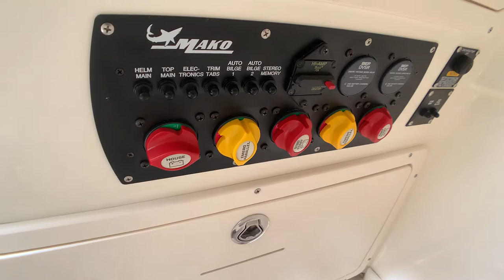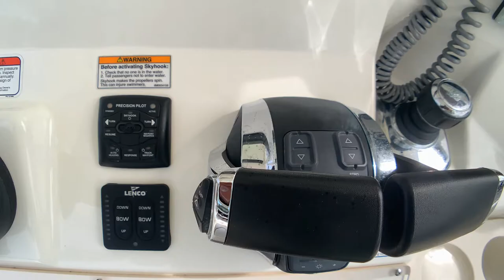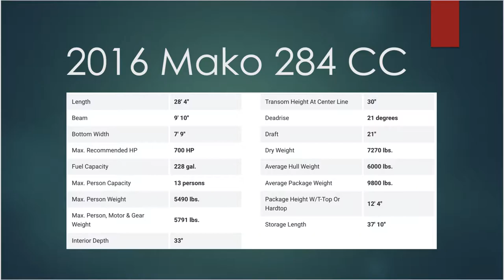Walkthrough - 2016 Mako 284 CC Offshore Fishing Boat w/ Twin 350s - SOLD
This well cared for 2016 mako 284 CC is a new listing to the market. The MAKO 294 CC provides versatility and safety at sea. Ideal for both near shore fishing or venturing out offshore into the Gulf of Mexico.

This boat comes equipped with Twin Mercury Verado 350 HP Engines with only 288 Hours. Combined with 228-Gal fuel capacity it provides you with long range and speed.

Key Features of the Mako 294 include:

• Fiberglass hardtop with rod holders, spreader lights and electronic box
• Center cockpit canvas and side curtains
• Spacious head with sink and wiring access hatches.  Head height of 6 ft.
• 50 Gal Live Well Station with sink and cutting board.
• Rod holders behind CC and on hardtop.
• Outriggers
• Twin 350 Verado XL w/ Joystick Piloting & Sky Hook.
• Built-in Grab Rails Throughout
• Seat Cushions Throughout
• 290-qt. (274.44 L) insulated aft port & starboard in-deck fish boxes
• Custom Trailer

Additional Specs
• Length:28' 4"
• Beam: 9' 10"
• Bottom width: 7' 9"
• Max. recommended HP: 700 HP
• Engine Hours: 288
• Fuel capacity: 228 gal.
• Max. person capacity: 13 persons
• Max. person weight: 5490 lbs.
• Max. person, motor & gear weight: 5791 lbs.
• Interior depth: 33"
• Transom height at center line: 30"
• Deadrise: 21 degrees
• Draft: 21"
• Dry weight: 7270 lbs.
• Average hull weight: 6000 lbs.
• Average package weight: 9800 lbs.
• Package height w/T-top or hardtop: 12' 4"
• Storage length: 37' 10"

Electronics
• Dual Garmin GPSMap 7612X
• Mercury VesselView 7
• Mercury Joystick
• Sky Hook – Will automatically hold you position.
• Sony Stereo System w/ MP3 WMA AAC. Remote Unit at Console
• Audit Input/USB at Console
• Cobra Marine VHF w/ GPS & Distress Calling
• Ritchie Compass

Great Mako Construction!!